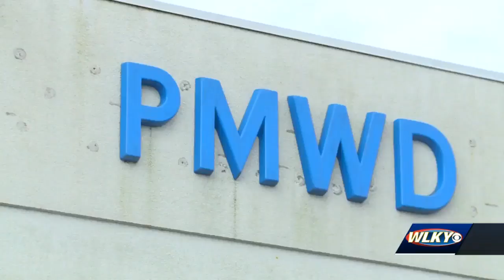Franklin County officials attribute smell, taste of water to Jim Beam fire, spill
Franklin County officials attribute smell, taste of water toJim Beam